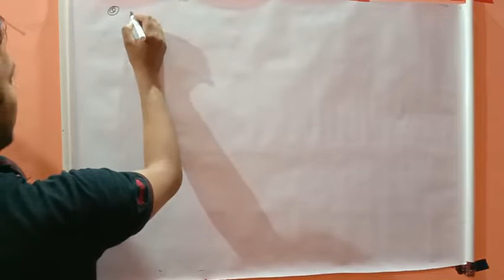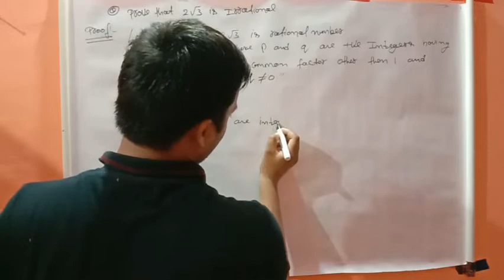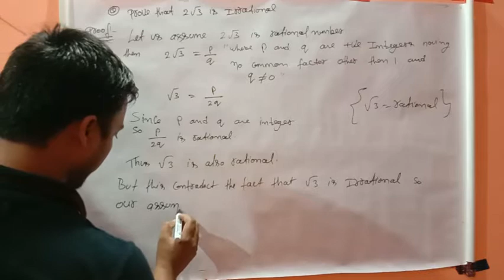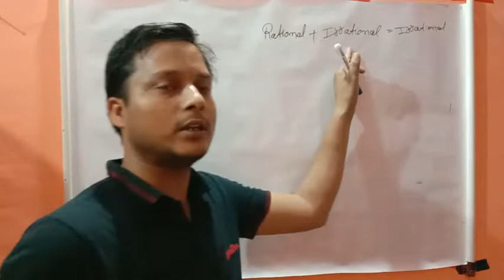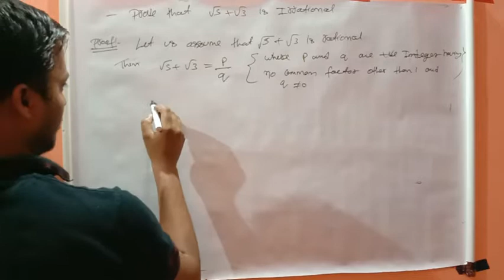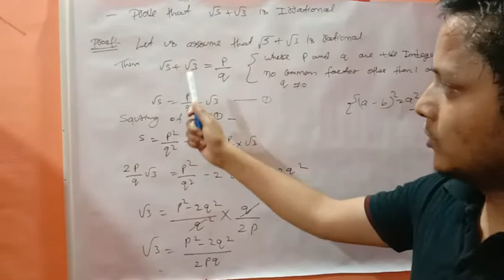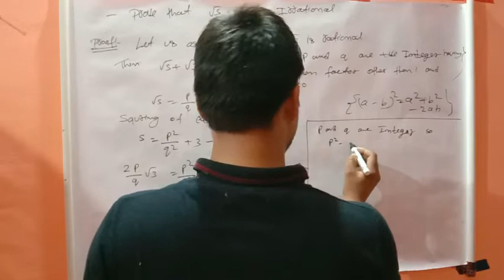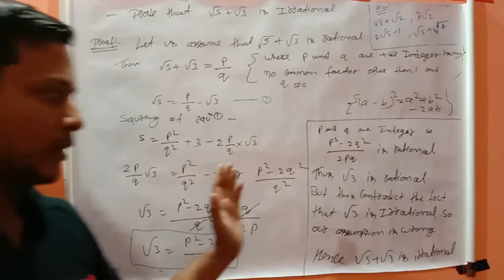Class 10 math real number irrational proof part 2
proof irrational number